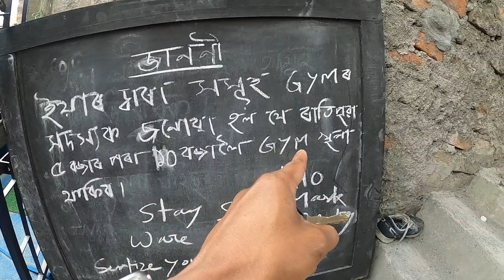Mask নালগোলি কি হয়, " কৰোনা " - Corona 😷 || Gautam's vlog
Mask নালগোলি কি হয়, " কৰোনা " - Corona 😷 || Gautam's vlog || Assamese vlog || Assamese vlogger